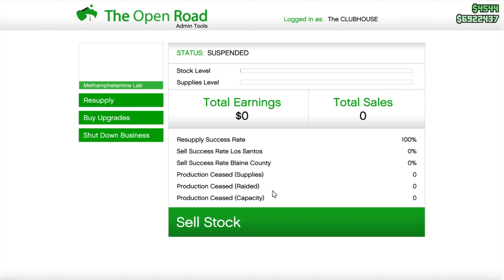GTA Online selling the Meth stock.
video by: Mohith Chowdary K.